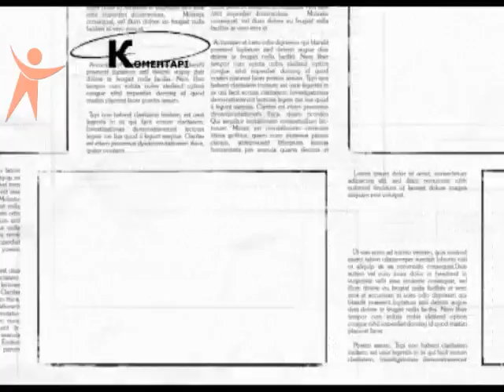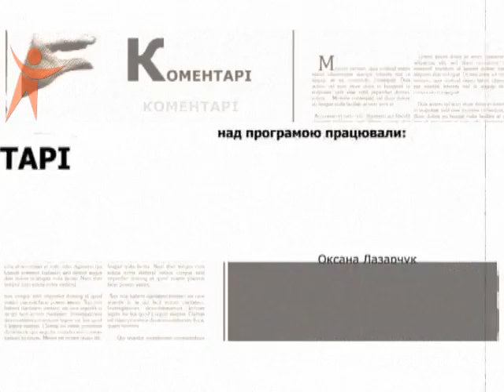Komentari Ajuk 120628 5ka